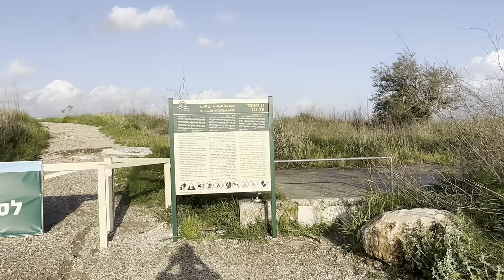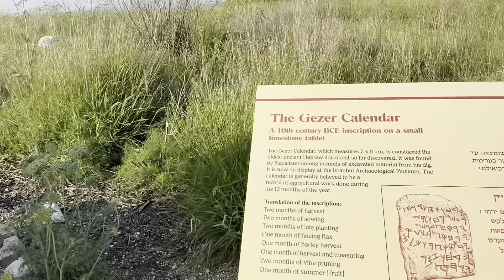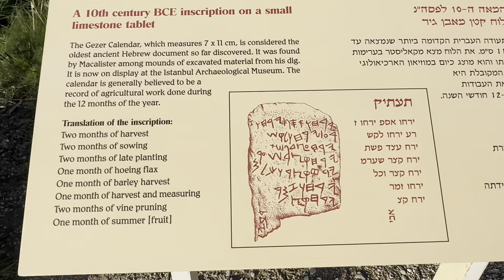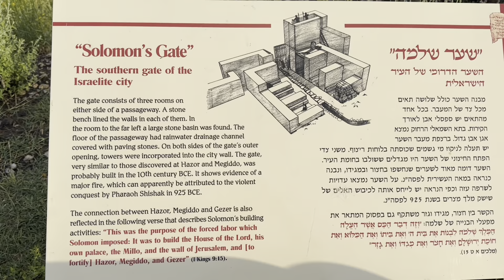Tel Gezer - A Brief Overview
Also, check out all of our articles, past newsletters, audio newsletters, resources, products and books at:

We are committed to spreading the Good News of Yahushua to all the nations. The time it takes to write, edit, produce, publish, print, distribute and translate these materials is enormous.

If you have found this work to be beneficial, please consider making a contribution. We appreciate help from individuals who find value in this work.

You can donate and support us through the links provided below.